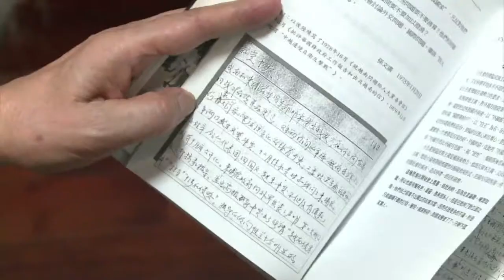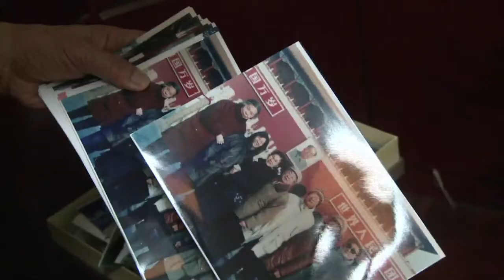China activist seeks democracy after 50 year fight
When Chinese police beat elderly former professor Sun Wenguang so badly they broke four ribs it was just part of the price he has paid for a lifetime defying authority. Duration: 01:32